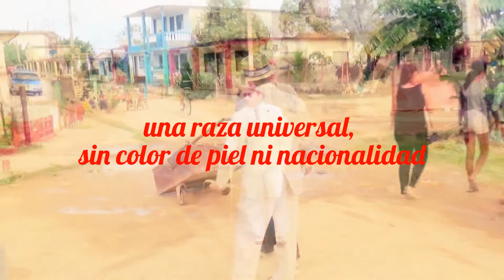¿Cómo identificar a un CUBAN DANDY? Volumen 1.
PARA COMPRAR UN SOMBRERO CANOTIER CUBANO MARCA CUBAN DANDY acceda a

El sombrero Canotier Cubano es un modelo original hecho completamente a mano usando material de Yute fino cosido con hilo encerado. Este material natural garantiza una perfecta transpiración. Es un sombrero sólido de una elegancia fresca y tropical. Perfecto para amantes de las tradiciones sociales cubanas, bailadores de danzón, son y casino, así como para músicos y artistas.
Si usted desea su etiqueta personalizada con su foto con el sombrero ya puesto, envíenos una foto de busto nítida y con mucho gusto le diseñaremos su sombreo único en el mundo.